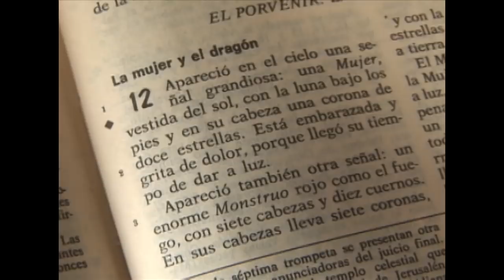Virgen de El Panecillo - Historia de la guardiana de Quito "EL PANECILLO" | HISTORIA VIVA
La majestuosa Virgen del Panecillo tiene una gran profundidad de leyendas y significados para la ciudad. Ha inspirado canciones y películas.

Con sus 30 metros y 11 más si se suma la base, ocupa el lugar número 58 entre las estatuas más altas del mundo, superando incluso al famoso Cristo Redentor de la ciudad de Río de Janeiro. Es además la escultura de aluminio más alta del planeta. El ensamblaje de las más de 7 mil piezas fue toda una odisea, como armar un enorme rompecabezas. Finalmente la escultura fue terminada un año después, el 28 de marzo de 1975.

La vista más privilegiada de Quito es la que se observa desde el mirador de la Virgen de El Panecillo.

Virgen de El Panecillo (Historia)

Título: Virgen de El Panecillo - Historia de la guardiana de Quito "EL PANECILLO" | HISTORIA VIVA

Historia viva, periodismo histórico del Ecuador:
virgen de el panecillo,
virgen del panecillo,
el panecillo quito,
historia viva

virgen del panecillo,
el panecillo,
virgen de legarda,
mirador de quito,
mirador del panecillo,
panecillo quito,
historia de la virgen quito,
virgen de quito,
historia de el panecillo,
el panecillo historia,
el panecillo virgen,
bernardo de legarda,
historia viva,